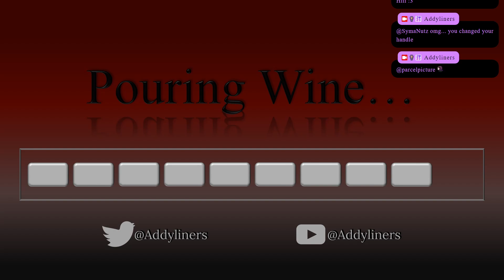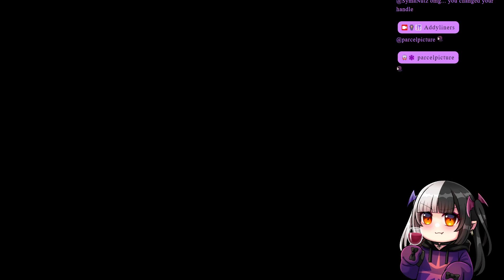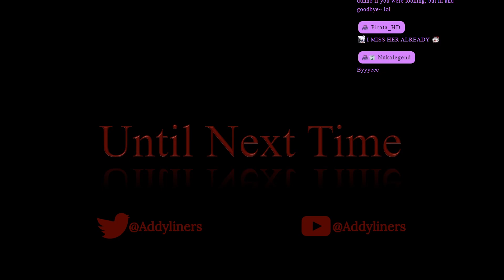【ALICE: MADNESS RETURNS】Part 2 - Let's have a tea party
【WHO AM I】 I am Addy, chaotic vampire. Pleasure to meet you.

【RULES】
1. My content and the chat is 18+. If you are not that, you enter at your own risk.
2. We respect the rules and guidelines of YouTube, but some topics that may be discussed is not meant for everyone.
3. Respect one another and respect yourself. This is a safe place and I will drain those who break this.
4. No hate! No yucking anyone's yums!
5. No "hot button" topics. Unless I bring it up on my own, no hot button topics like politics or religion.
6. All languages are welcome! But please keep to the rules.
7. No backseating or spoilers unless I ask. I know I can be frustrating solving puzzles, but let me be a fool on my own.
8. Take care of yourself first. Gotta go to bed? Sleep. Gotta grab water and stretch? Take that moment! I will not be offended and I will be here when you get back

【TAGS】
General
Art
Live
Fan name

BGM Music:
悴む手 by もっぴーさうんど
青空を恋う by のる
Umbrella by Fukagawa
白の民話 by 秦暁
Selene by ハシマミ
(DOVA-SYNDROME

Welcomed, but not necessary! If I make a donation to charity, I will make it public and share the cause.